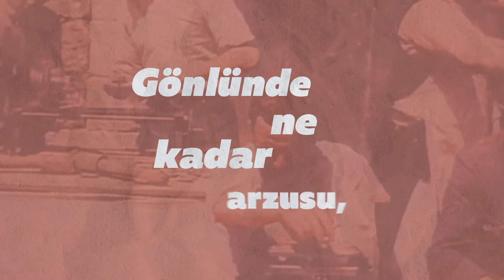“Vatan yahut Silistre”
“Pazartesi Alıntısı” seçkimize Namık Kemal’in eseri Vatan yahut Silistre’den
 yaptığımız bir alıntıyla devam ediyoruz. İyi bir hafta geçirmenizi dileriz.

“Vatan, herkesin öz annesidir. Birçok insan sağlığında sütünden, hastalığında ilacından geçinmeye çalışır...
Vatan benim gibi bir asker ister ... gönlünde ne kadar arzusu olursa olsun vatan adını duyar duymaz hepsi birden sabaha rast gelmiş yıldız gibi sönmüyorsa vay haline.
Ve senin gibi bir anne ister ki benim gibi bir evlat yetiştirebilsin."

Vatan şairi Namık Kemal’i 180. doğum gününde saygıyla anıyoruz.

Namık Kemal’in eserleri Türkiye İş Bankası Kültür Yayınları’nda.